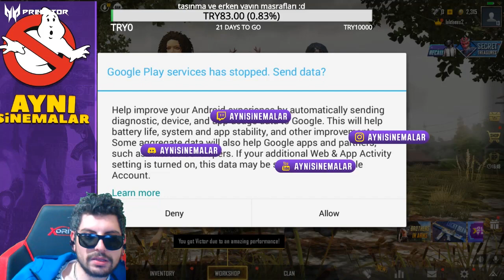Hypesinemalar Pubg Troll - Ruh Hastaları 2